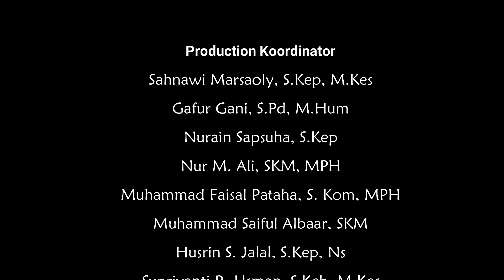Kolaborasi Finalis Ekstrakurikuler - Poltekkes Kemenkes Ternate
Penampilan Kolaborasi dari :
- Finalis Senam Germas
- Finalis Poltekkes Idol
- Finalis Story Telling